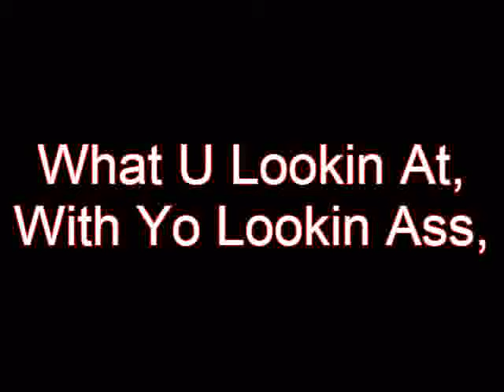What U Lookin At_ Luushiss & Nooniss _ No Pen Vol 1 Mix Tape 2012.wmv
freestlye from Lusshiss and Nooniss